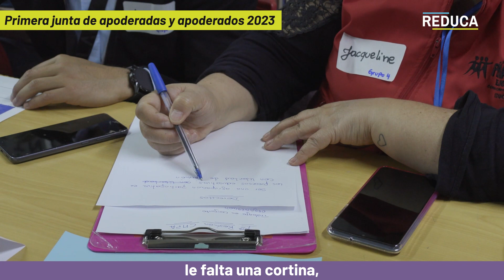Primera junta de apoderadas y apoderados - Peñalolén 2023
La primera junta de apoderadas y apoderados busca atender las necesidades de la comunidad escolar REDUCA de manera integral. Ya que para @penalolen es fundamental destacar la opinión de cada madre y padre, y así generar las mejores condiciones para l@s estudiantes.